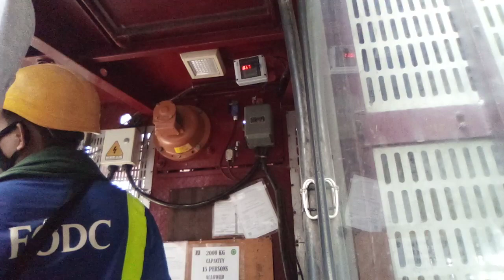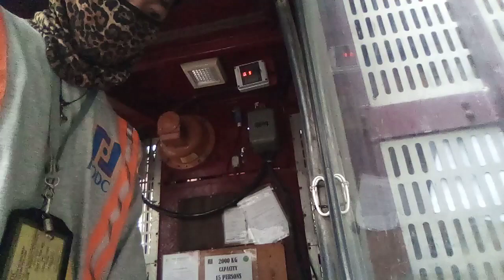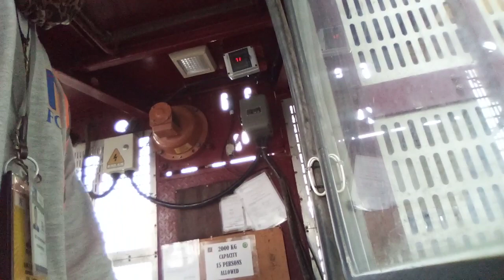pagkain sa mga bisita ka idol